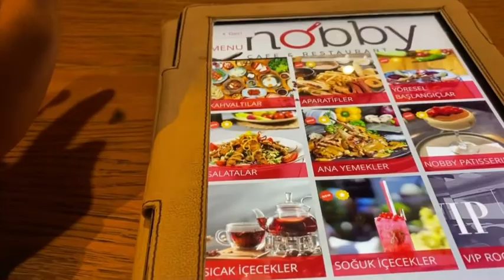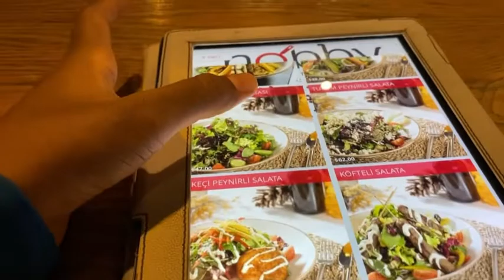Happy val’s day + spend valentines night with me/ nóbby restaurant